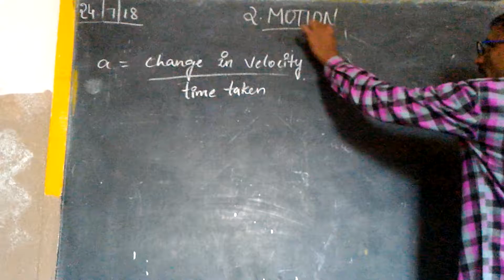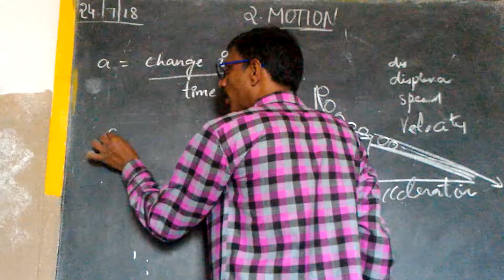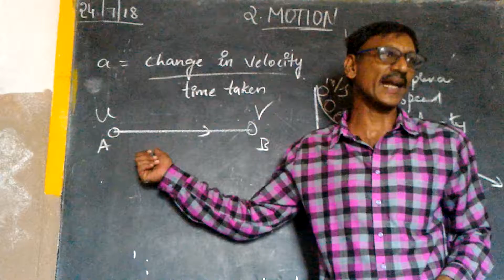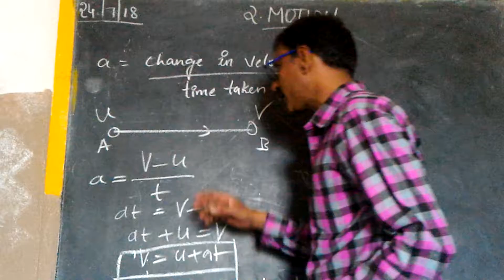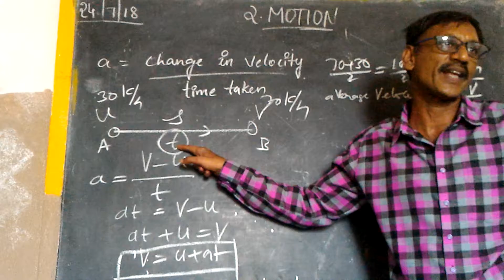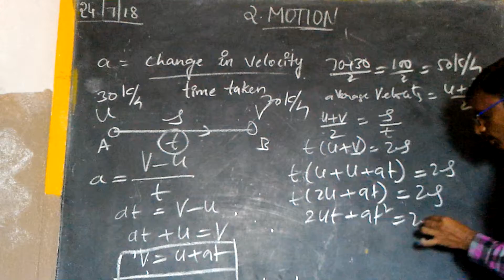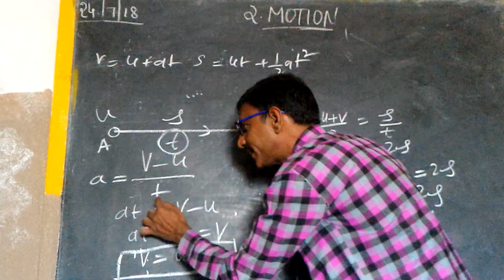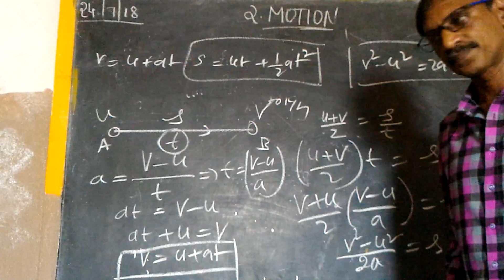CLASS 9 MOTION OF EQUATIONS EXPLAINED IN TELUGU